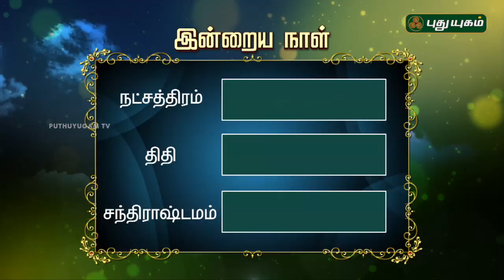இன்றைய ராசிபலன் / Daily Rasi Palan | 07/07/2018 | Puthuyugam TV